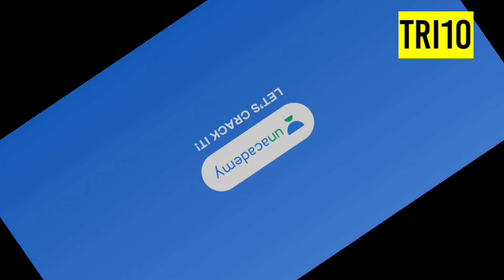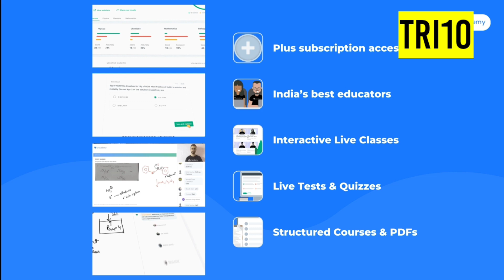🔴 CBSE TERM 1 Online or Offline 🤩 | CBSE Term 1 Latest News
QUERIES SOLVED
◽cbse term 1 date
◽cbse
◽cbse exam online or offline